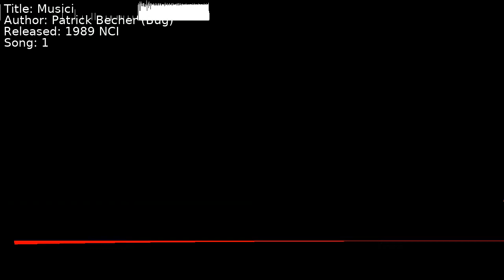Patrick Becher (Bug) - Musici | Song 1 [C64] [SID]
Title: Musici
Author: Patrick Becher (Bug)
Released: 1989 NCI
Song: 1